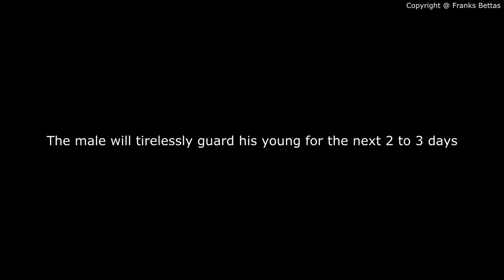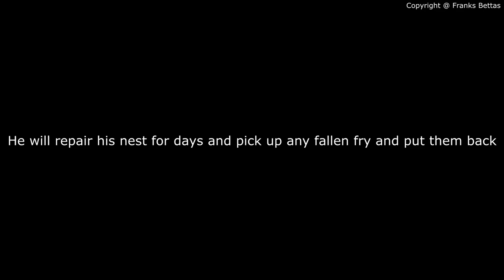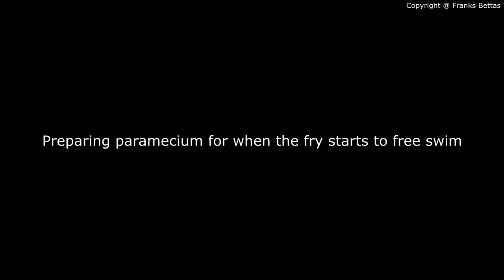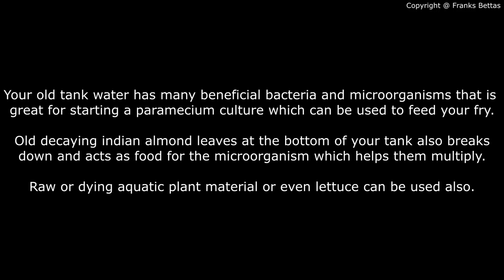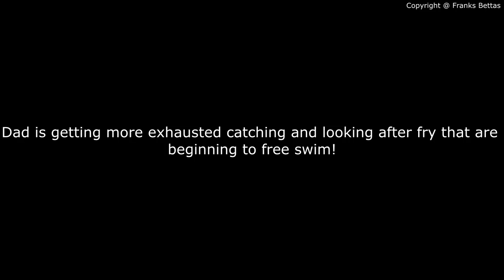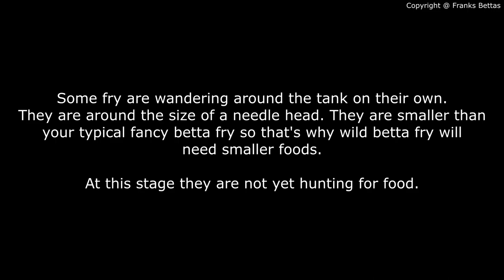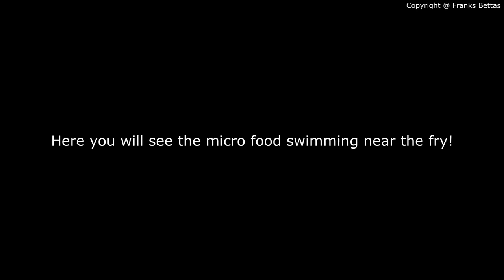Amazing Wild bettas breeding and raising fry in captivity in a 2 Gallon biotope tank! - Part II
After tour  small trip into a threatened Betta smaragdina habitat in the far eastern region of Thailand by the Mekong river slowly being caved in by stone quarries threatening to destroy their environment, I'm Frank or some may know me as FranksBettas take things into my own hands and collect specimens to conserve the bloodline of these fish by breeding and re-releasing their fry to populate a new safer habitat in my area.

This video shows how these beautiful fish breed in captivity and tirelessly the father takes care of his fry.